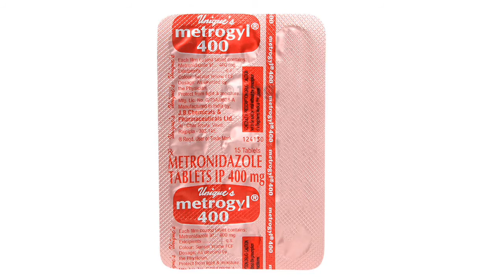How To Deworm Fish | Need For Deworming In Fish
This video is about what is deworming in fish, what is the need for deworming in fish, and how to do deworming in fish.

Watch the video till the end for important tips.

THESE VIDEOS ARE ALSO HELPFUL. …